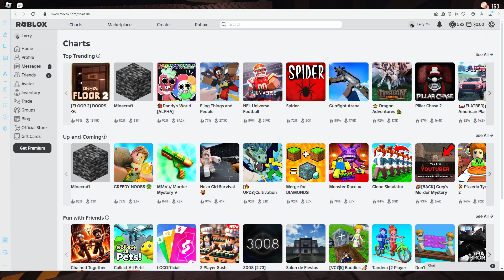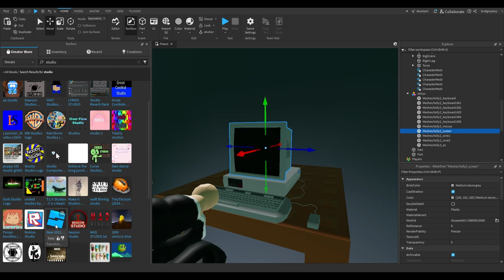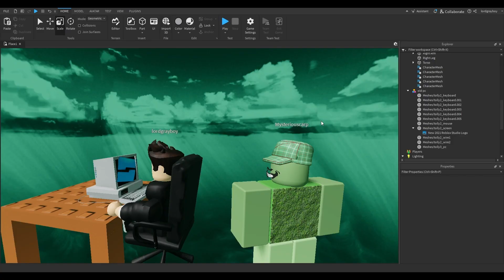Mysteriouscarp and Lordgray play Doors Floor 2